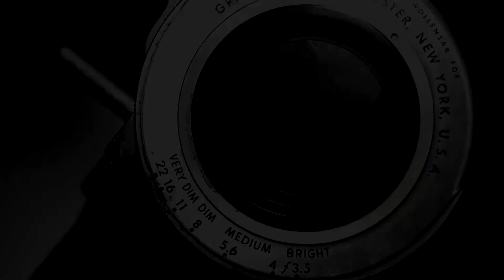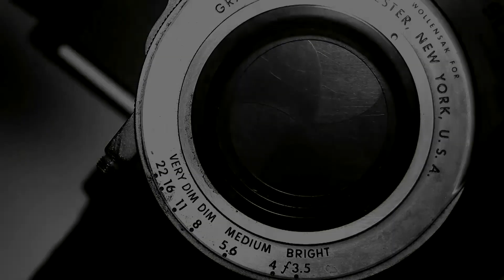Future Defined Today with Brian Clamp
Future Defined Today
with Brian Clamp

Brian Clamp, visionary and gallery owner in New York City, shares his approach to finding emerging artist and helping them to start their career in photography. Brian discussed his understanding of progression, which we witness in modern art, and especially in photography. Mr. Clamp shares specific plan for an emerging artist approaching galleries successfully.

Originally aired on MNN
Monday, July 9th 2018 5 P.M.

On Manhattan TV:
RCN : Channel 83
FiOS : Channel 34
Spectrum: Channel 56 & 1996